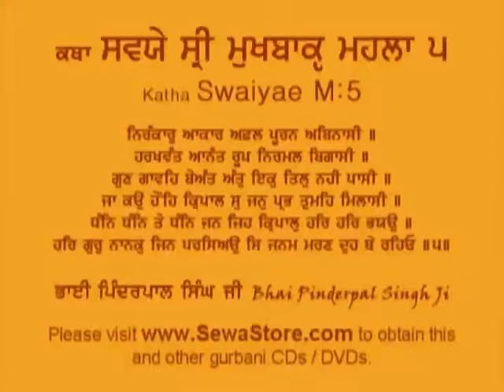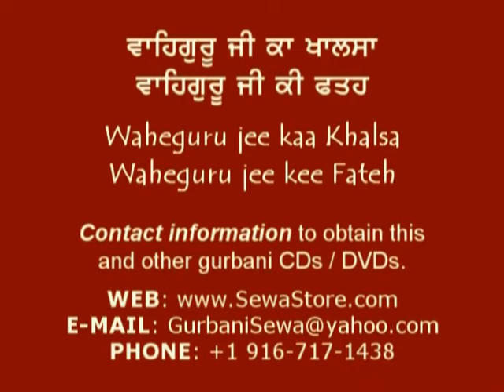KathaJan26 2005 Swaiyae M5 5 Bhai Pinderpal Singh Ji